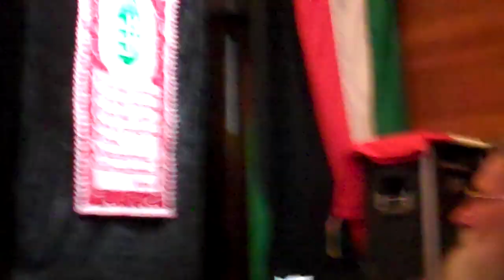Államfő jelölt Rácz Sándor, beszédes beszéde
Az államfői tisztségre ajánlottak fórumán 2012. április 14-én, szombaton.

a Magyarok Világszövetsége Semmelweis utcai székházának Széchenyi termében.